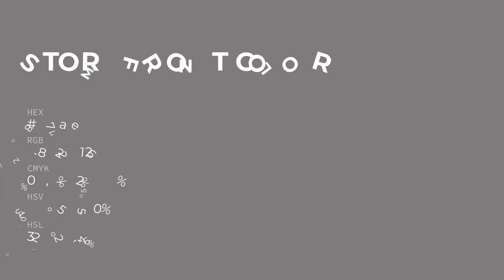Storm Front color 807a7e hex color - Grey color - Cool color 807a7e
What color is Storm Front ? 807a7e hex color - Grey color - Cool color 807a7e

Hex 807a7e Color Code is also known as Storm Front color.